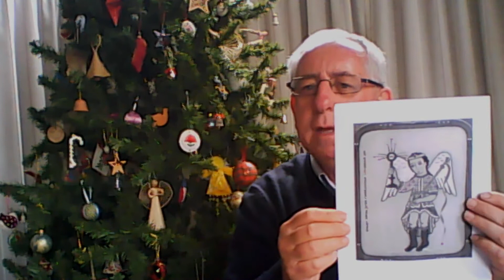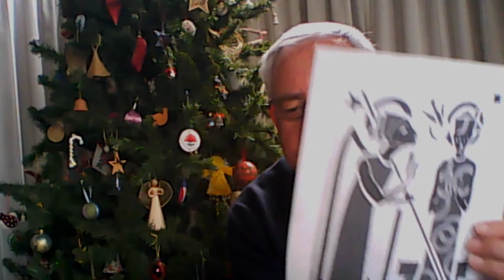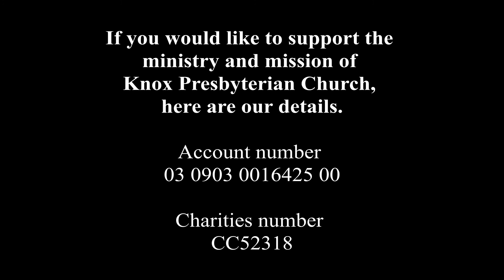Sunday 20th December 2020- Advent 4 - Reading and Reflection